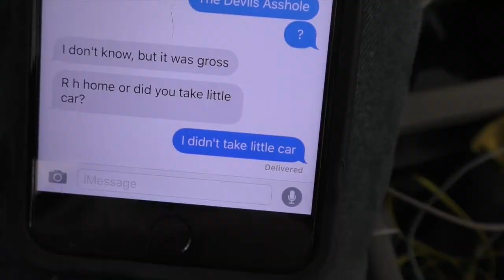Closet Cleaning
Tommy is sticking to his weight loss challenge and on day five, he is almost entirely off from work so he cleans his bedroom closet and finds some toys. Silly clown.

Tommy Galan is an improviser and clown. He was the Director of Training at Finest City Improv in San Diego, as well as an instructor and Director of Corporate Workshops at The Peoples Improv Theater in NYC. He teaches improv, clown and juggling in San Diego and all over the universe.

He plays regularly on FCI House Team Camelflage, duo team Bicoastal, and clown troupe Look At What We Found! He is the host of The Lost Parents Podcast and can be found on Youtube under the hashtag TommyGtv.